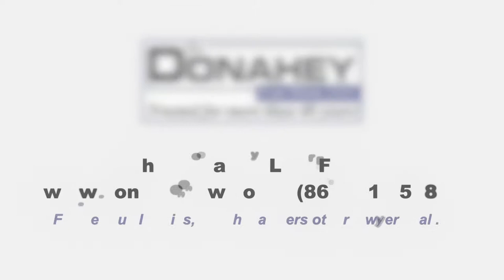Can I Sue a Doctor for Malpractice? | Medical Malpractice Cases in Ohio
If you have been injured by a doctor and don't know what legal rights you have, you should contact the Ohio medical malpractice lawyers at The Donahey Law Firm for a free consultation to discuss legal options.